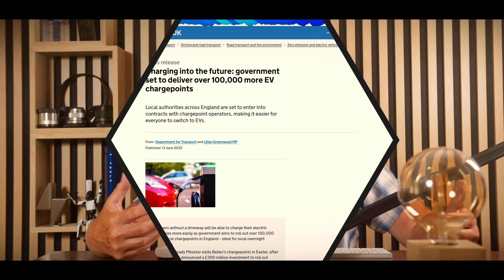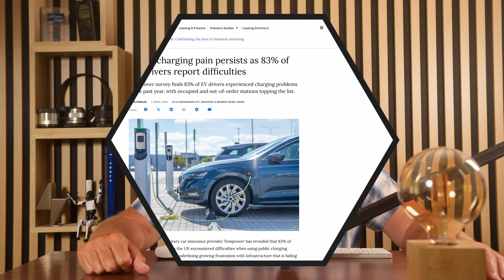How Britain Built Thousands of Useless EV Chargers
In this video, we're exploring the surprising story of how Britain invested heavily in building thousands of public EV chargers, only to realize they're not as useful as they thought. With the UK government pushing for a rapid transition to electric vehicles, it seemed like a no-brainer to install charging points across the country. However, as electric car owners began to use them, it became clear that many of these chargers were poorly designed, inefficient, and often in the wrong locations. We'll dive into the reasons behind this failure and what it means for the future of electric vehicles in the UK. If you're interested in electric cars and public EV charging, you won't want to miss this video.

// YouTube Members

TITON Fast: Brett Kemmerer | Jag Sandhu | Brian Nutchey | Tony Senior | Nikolas Snow | Garry Croft | Taher Mahmud | mike austin | Georgy906 | Trevor Clark | qais zakaria | Tony Isted

TITON Rapid: Andrew Walters | beerlife6 | Steve Rabson

VIP: Steve79 | SFJW | richard evans | Alan Depledge | Mr Geoffrey A Peters | Peter J

Supporter: Gesus | Michael Hainsworth | Alan Henry | John Ham | Malcolm Phillips | Andy Hamilton | Pete 2 Thumbs | Peter Lawrence | David kramrisch | Kim Edwards | StokiePhil

YouTube Super Thanks: esa4aus | stephenappleby7897 | cjsa9253Joe-lb8qn | rayd332 | StanDMan01 | Mora41 | 68smurfin | 1973Hog | mortenvollaug6530 | pdrpdrvolvo | PWStableford | rectusmh | TomAtkins1912 | colinharvey1049 | geoffpeters8843 | brettkemmerer1310 | sakram10100 | TeslaFamilyScotland | mickmaloney1297